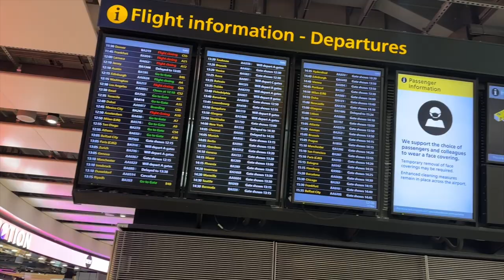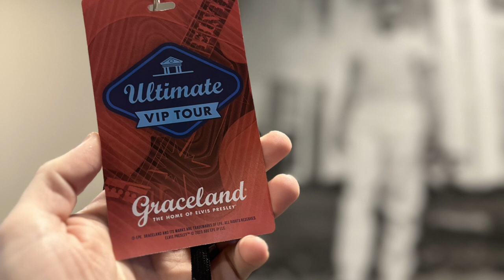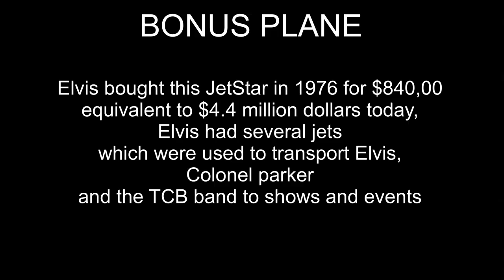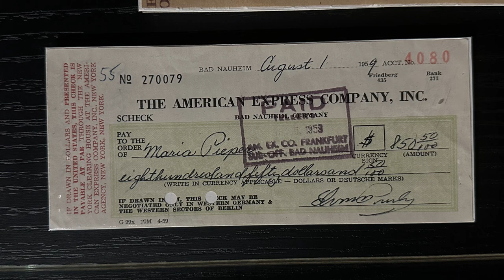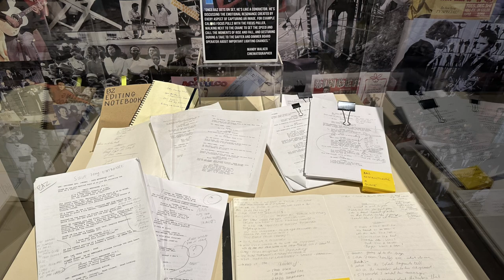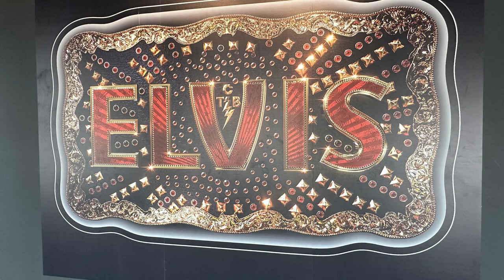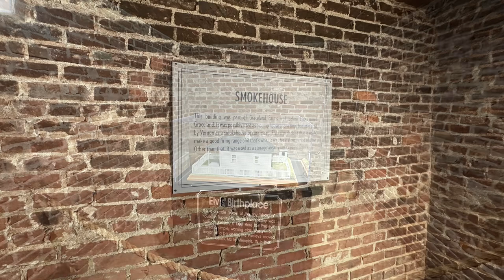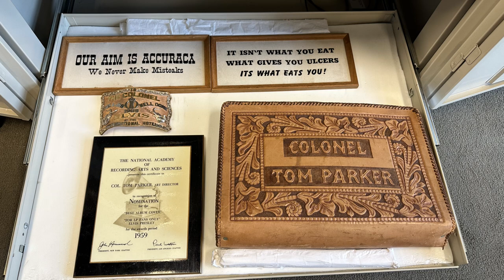My 2023 Trip to America - Indiana & Graceland The home of Elvis Presley - Ultimate VIP Tour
00:00 Start
00:04 Travel Montage
01:58 Reno Graves
04:16 John Mellencamp mural
07:12 Arrive at Graceland
08:55 Check out the planes
14:51 Check out the Elvis motor Museum
19:27 Elvis Artefacts & Army life
22:00 Celebrities Celebrating Elvis
24:31 Elvis Jumpsuits and famous outfits
27:47 Elvis Movie museum and set
32:09 Check out Graceland The Mansion
44:42 The Meditation Garden
45:55 Bonus UVIP Tour rooms and The End

You asked for it so I delivered...
Now featuring the third plane the Lockheed JetStar, MORE CAPTIONS and information and EXTENDED photo length ** AS REQUESTED** to enable you to take a better look and hit pause easier

For THE BEST travel fishing rods go here!!

Do you like my music and want to find awesome tracks?